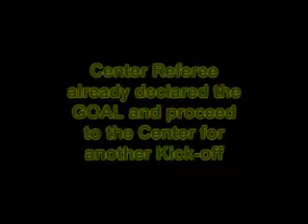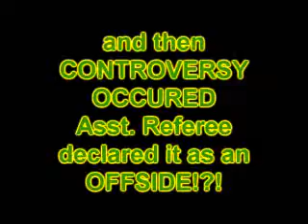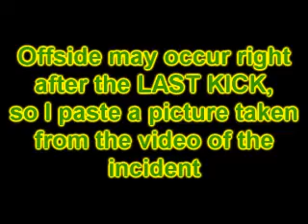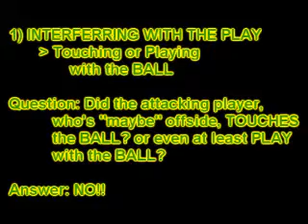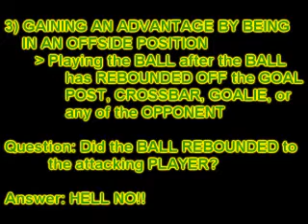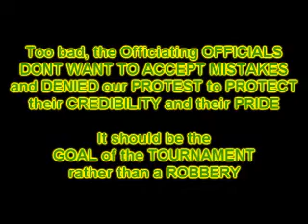15th Caraga Regional Athletics Meet - Football Elementary Level (CONTROVERSIAL)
A game between the Butuan City and Surigao del Sur.. The score is tied at 1-all.. This video was the 2nd Goal of Butuan City that was being denied by the game officials in a very LATE DECISION of an OFFSIDE..

The game ended in a draw and proceeded to the Penalty shoot-out that resulted to Surigao del Sur win..

Poor DECISION by the LINES MAN!!